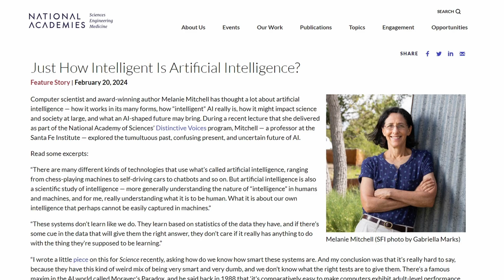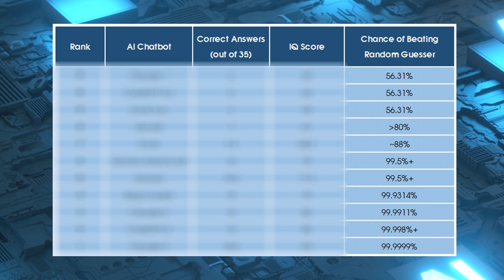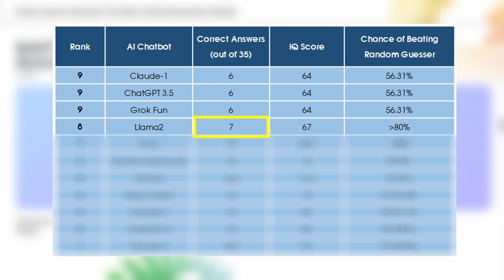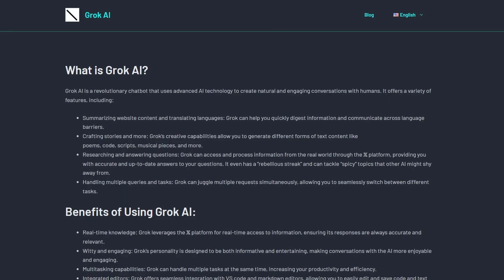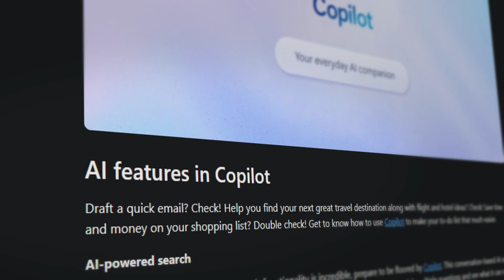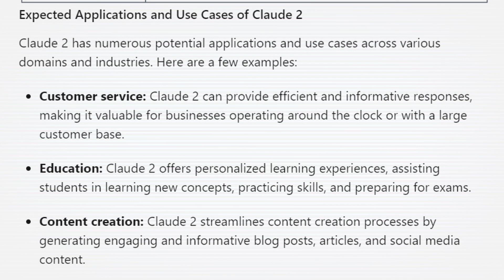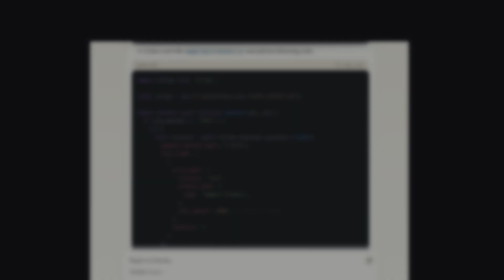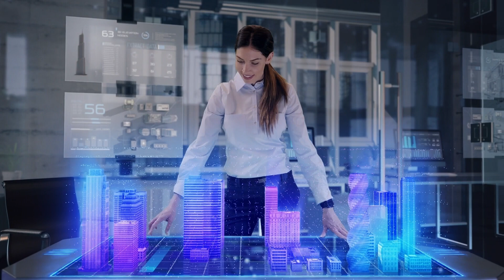I Tested the Top AI Chatbots: Which One is THE MOST INTELLIGENT?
Join us as we challenge well-known AIs like ChatGPT, Claude-3, and others using OpenAI's rigorous 35-question set designed to assess reasoning, analytical skills, and common sense.

Watch as these digital assistants compete for the most intelligent AI. From surprising results to in-depth analysis, this video reveals which AI models truly stand out in the crowded chatbot landscape.